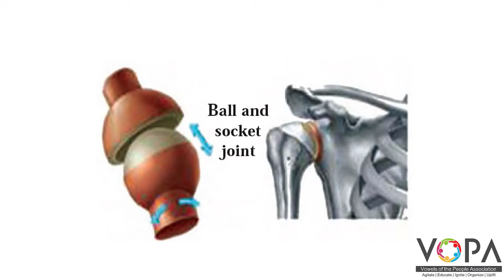6th | Science | Chapter 8 | Our Skeletal System and the Skin | Joints | V3 | VSchool